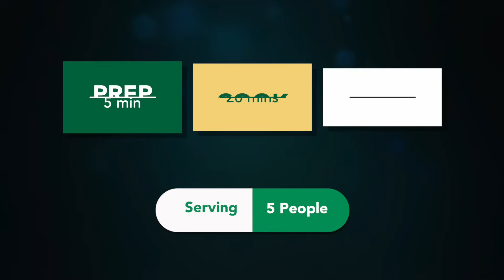હોટલનું પંજાબી શાક ભુલાવીદે તેવું કાઠીયાવાડી ભરેલા પાપડનું શાક | Bharela Papad Nu Shak | Papad Curry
Prep Time + Cook Time :  25-30 Min.

Ingredients:
8-10 Urad Papad
4 boiled potatoes
1\2 cup cabbage
1\4 cup green peas
1 tsp cumin seeds
1\2 tsp fennal seeds
1\2 tsp carom seeds
1\2 tsp coriander seeds
2.5 tbs chana no lot
1 tbs ginger chilli paste
For Gravy
1 large Onion
1-2 tsp ginger garlic paste
1 tsp turmeric powder
2-3 tsp  red Chilli powder
3-4 tsp coriander cumin pwdr
1\4 cup Curd,hing
3 tbs peanut powder
sugar or jaggery

પાપડનું શાક કાઠીયાવાડી ભરેલા પાપડનું શાક methi papad nu shak methi papad nu shaak sheetals kitchen